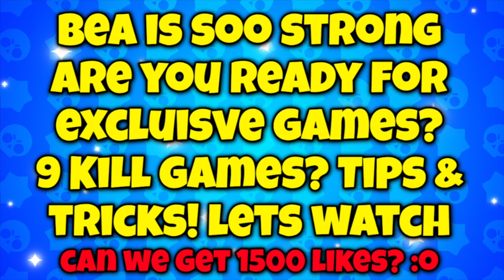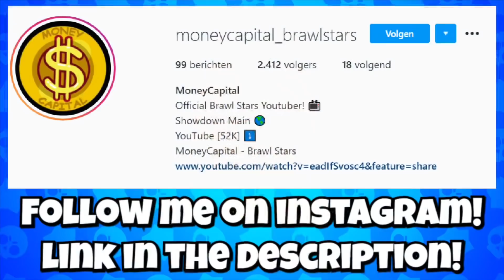BEA is a DEMON in SHOWDOWN.. 👺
9 KILLS in 1 SOLO SHOWDOWN GAME WITH BEA?!